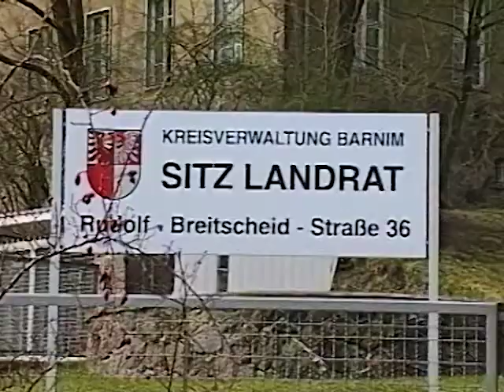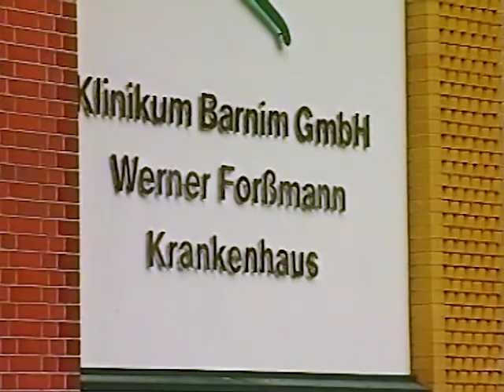Bodo Ihrke bleibt Landrat (09.04.2003)